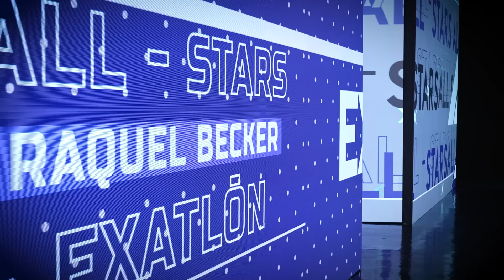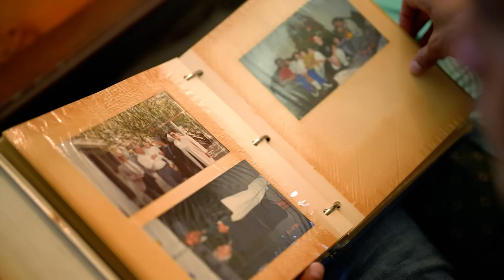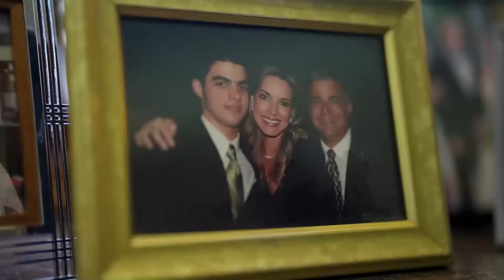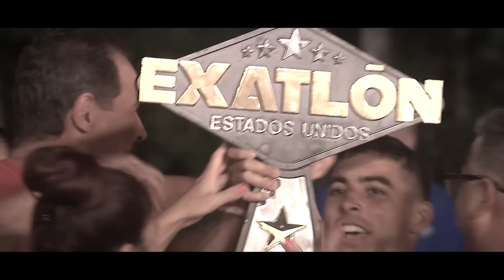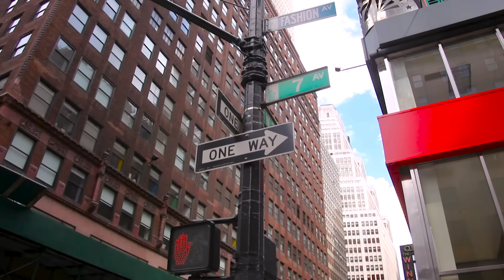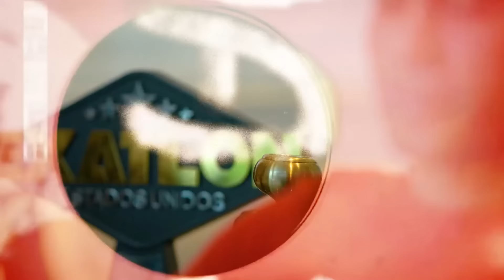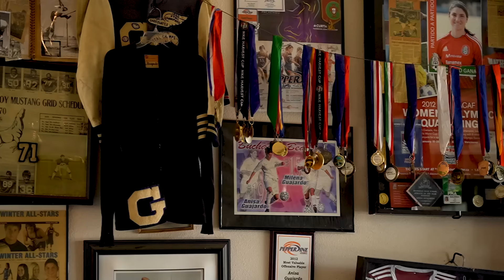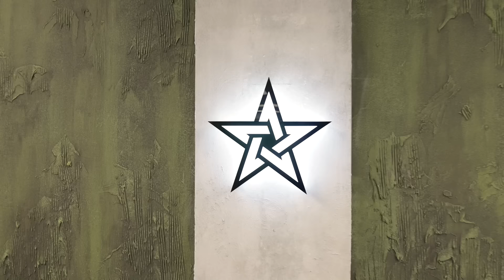Resumen Del Capitulo 01 I Exatlón EEUU #8 All Stars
A petición popular, hemos recopilado para usted los resúmenes del comienzo de la 8ª temporada ¡Aquí están los resúmenes de los primeros 3 episodios!

Resumen del capitulo 01 de Exatlón Estados Unidos